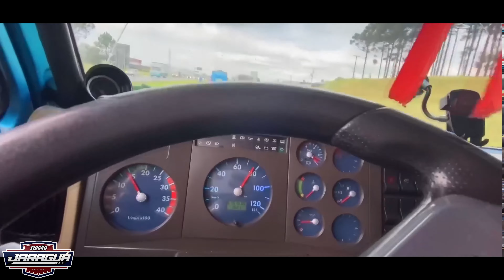A BOCA QUE TE CRITICA, É A MESMA QUE VAI GRITAR SUA VITÓRIA!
➖➖➖➖➖𝙁𝙇𝙊𝙂𝘼̃𝙊 𝙅𝘼𝙍𝘼𝙂𝙐𝘼́➖➖➖➖➖

𝘾𝙍𝙀́𝘿𝙄𝙏𝙊𝙎 𝘼𝙎 𝙁𝙄𝙇𝙈𝘼𝙂𝙀𝙉𝙎:
▶️FLOGÃO JARAGUÁ (𝙑𝙞́𝙙𝙚𝙤𝙨 𝙀𝙭𝙘𝙡𝙪𝙨𝙞𝙫𝙤𝙨 )
▶️Murilo Gbn

💻 𝙀𝘿𝙄𝘾̧𝘼̃𝙊:
▶Renan Borges (𝘿𝙊𝙉𝙊 )

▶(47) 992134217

🎶 𝙈𝙐́𝙎𝙄𝘾𝘼(𝙎) 𝙐𝙏𝙄𝙇𝙄𝙕𝘼𝘿𝘼𝙎 𝙉𝙊 𝙑𝙄́𝘿𝙀𝙊:
▶️Marin Hoxha & Chris Linton - Hold Me Back [NCS Fanmade]

⚠️ 𝙎𝙀𝙍𝙑𝙄𝘾̧𝙊 𝘿𝙀 𝙌𝙐𝘼𝙇𝙄𝘿𝘼𝘿𝙀 𝙑𝙊𝘾𝙀̂ 𝙀𝙉𝘾𝙊𝙉𝙏𝙍𝘼 𝘼𝙌𝙐𝙄 ⚠️